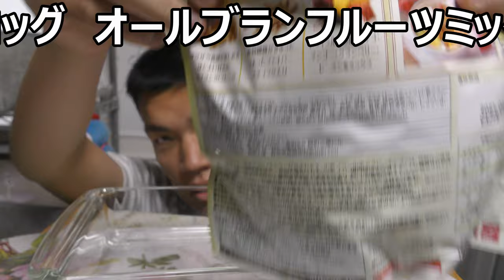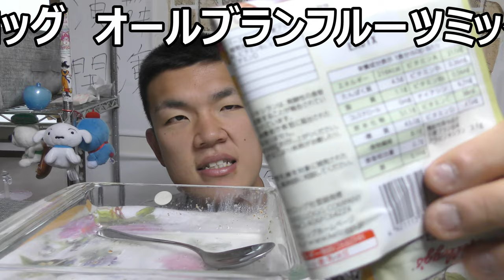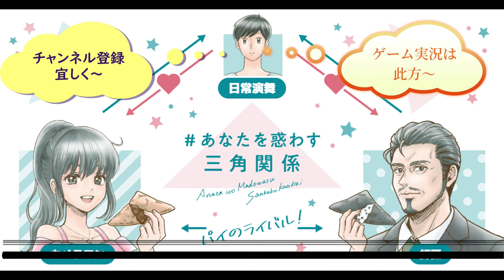ケロッグ オールブランフルーツミックスを食べてみた。久々のブランは腸にWで効く～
ケロッグ　オールブランフルーツミックスを食べてみました。ブランも久し振りだしケロッグも久々～で、フルーツは何が入っているのかな？